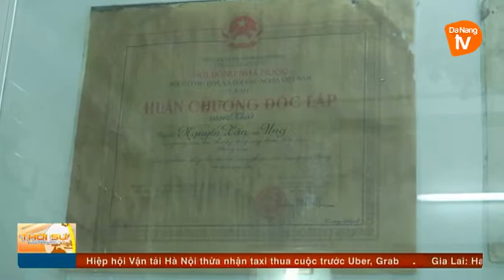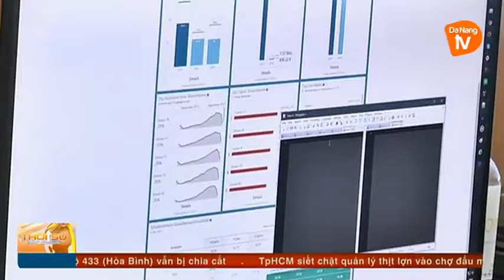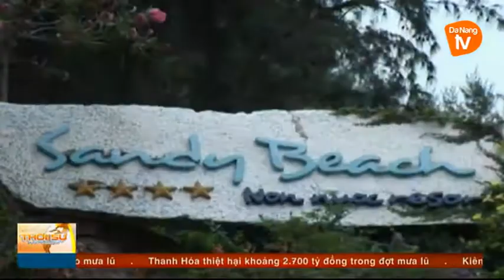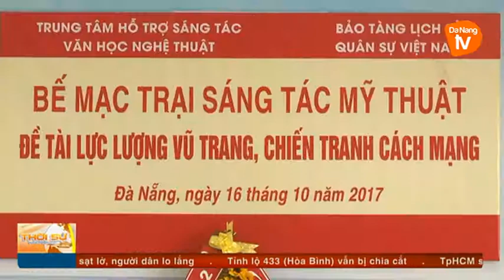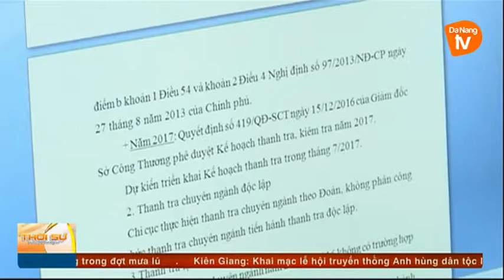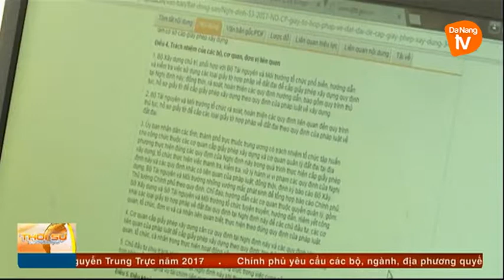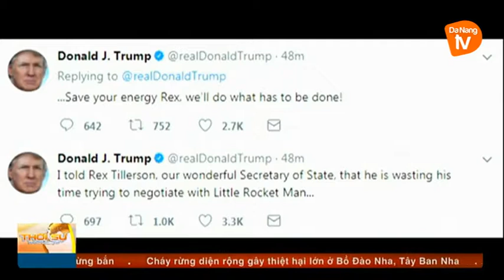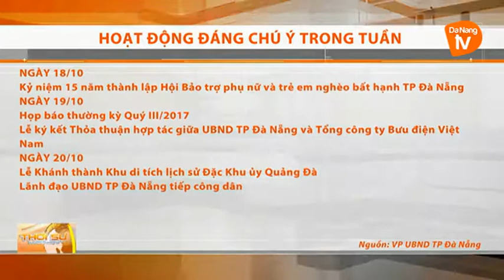Thời sự tối 16-10-2017